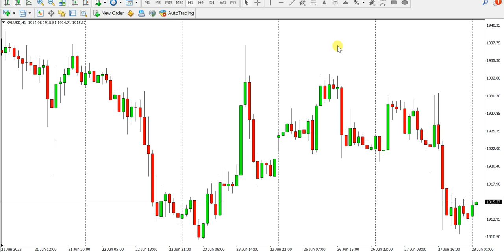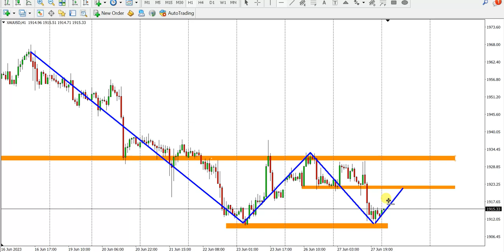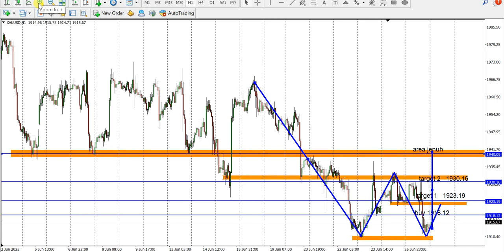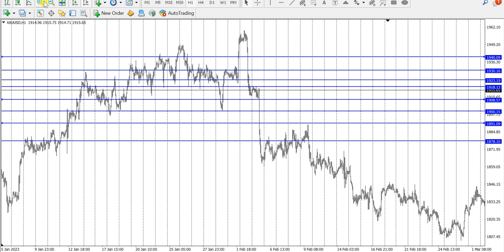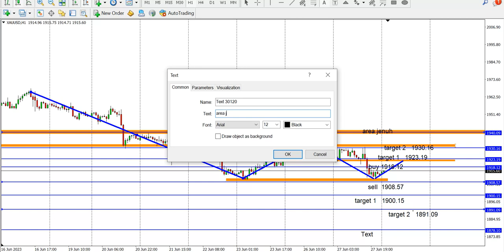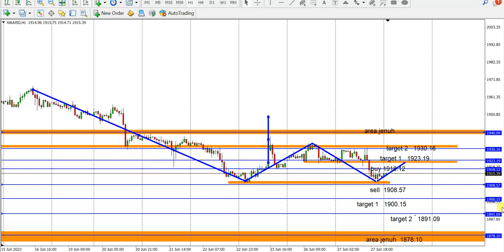Trigger Bullish Terkonfirmasi ? Intraday Penuh Potensi Bagaimana Tekniknya..? (Analisa XAU Hari ini)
🔴 Trigger Bullish Terkonfirmasi ? Intraday Penuh Potensi Bagaimana Tekniknya..? (Analisa XAU Hari ini Rabu 28 Juni 2023)

Ketika di TF besar ada Trigger sementara di TF kecil belum menunjukkan tanda-tanda Trigger itu muncul, apak yang harus kita lakukan ? Entry atau menunggu...
yuk simak video analisa XAU pagi ini sampai selesai biar ada sedikit ada gambaran bagaimana potensi 1 hari kedepan.